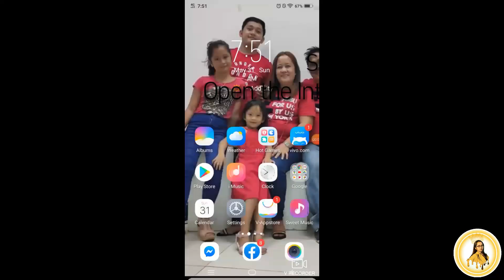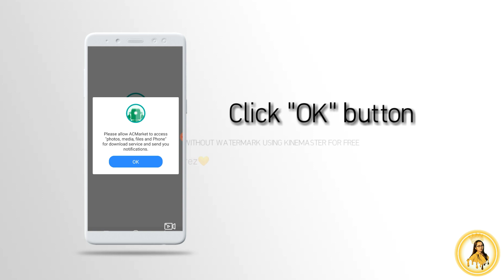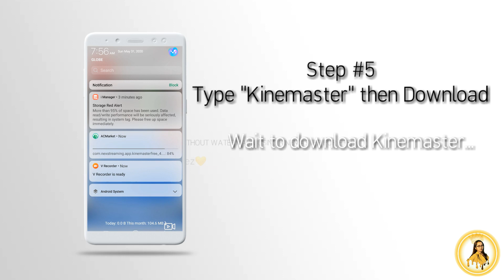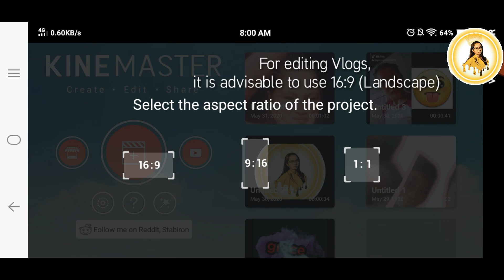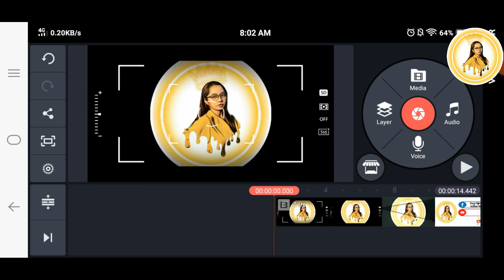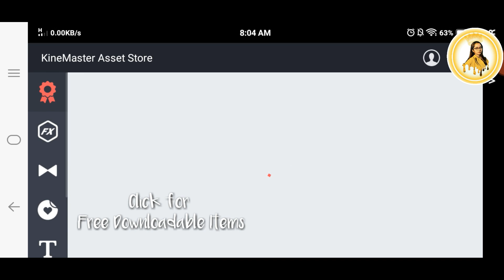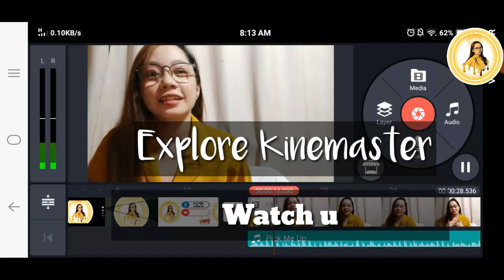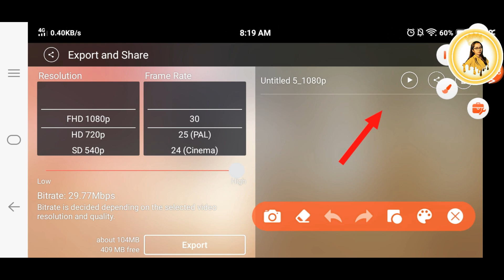How I edit my videos: NO WATERMARK, FOR FREE | Using Kinemaster (Step by step)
At dahil marami ang nagustuhan ang quality ng video ko sa First Vlog ko, heto na buddies ang nirerequest ninyong tutorial!💛 Produce quality videos! Happy learning!🤗